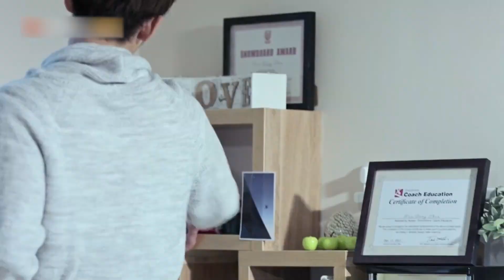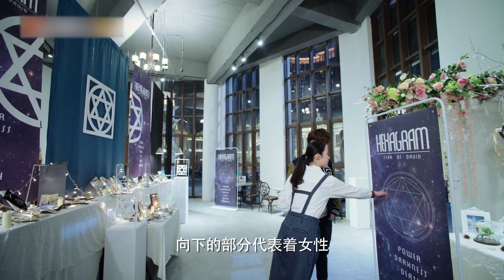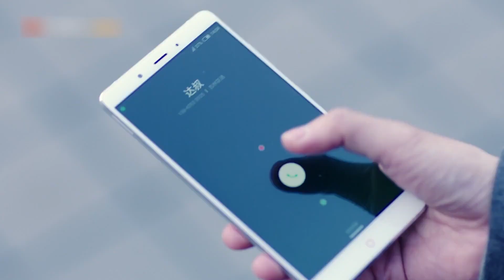【半熟琥珀/Love like Amber】 EP08|The mystery of the girl with three personalities|Zhang Linghe/Li Xirui